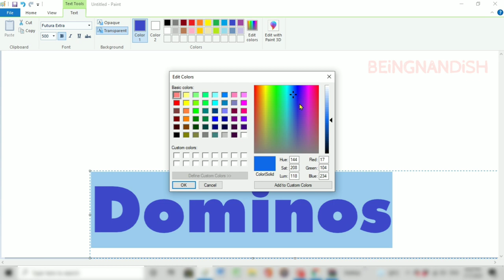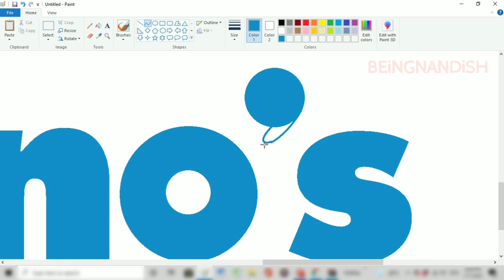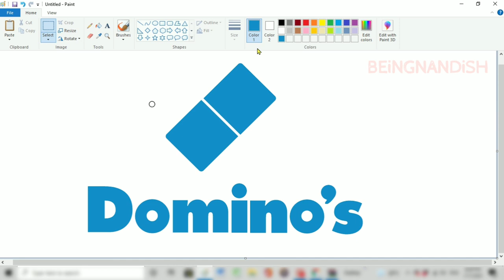How to draw Domino's Logo on Computer using Ms Paint | Domino's Pizza Logo Drawing.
In this video I will show you how to draw The Domino's Pizza Logo on your Computer using Ms Paint in easy steps.